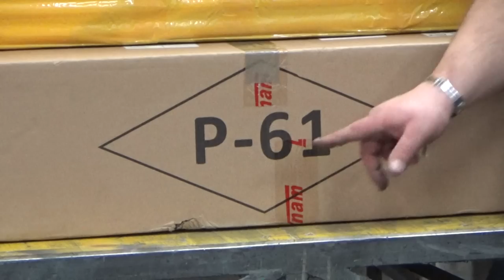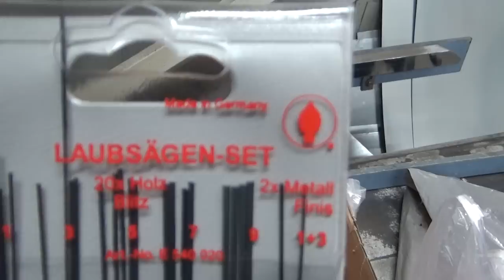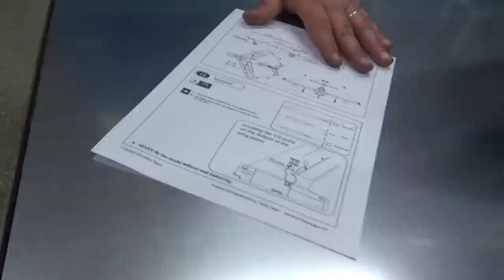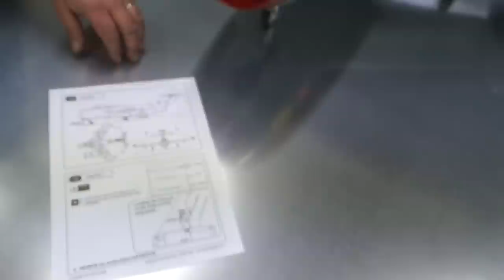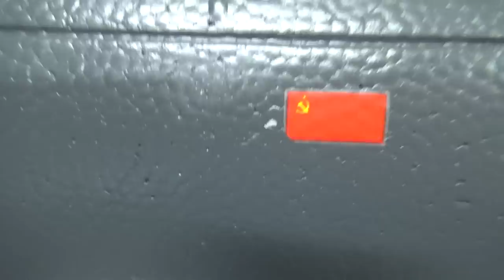MIG15 Giant 1.6m 90mm EDF jet Quick after rebuild review and test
What to say? Cant wait to test this awesome giant. Oh yeah...